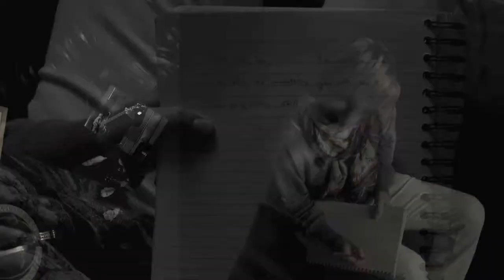the last stament sliverfall